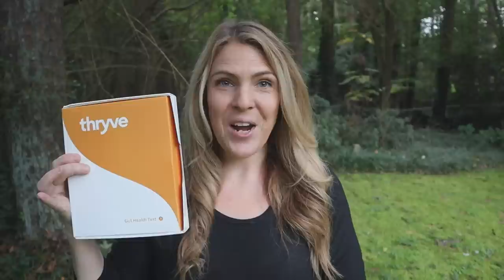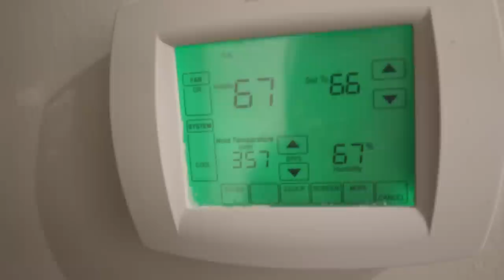HIGH FAT CARNIVORE:Day of eating for OPTIMAL SLEEP & WEIGHT LOSS! My meals & routines for deep sleep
Get your BEST sleep with tips provided in this video!

Light bulbs I use

Blackout curtains I use

Bliss More by Light Watkins (MEDITATION BOOK)

PS100 supplement I use (to help cut cortisol)

You can now get blood work done utilizing my Sponsor “Let's Get Checked” - at home & this is a service I utilize as part of my health journey while following an animal based diet (discount code YOGI20)

Are you struggling with mental health & need a licensed therapist that will work with you via text, telephone or video chat?
Sarah's favorite Carnivore tools: (favorite cooking appliances, favorite supplements, skincare & more)

If you would like to ask me questions - “pick my brain” - here are some options for you to video chat with me.  Note: I do not provide medical consultation, coaching, nor do I read labs.  30 minutes 60 minutes

If you would like to support me in another way,  make a purchase through one of the affiliate links above - I will receive a small commission at no cost to you.  Thank you ❤️🙏